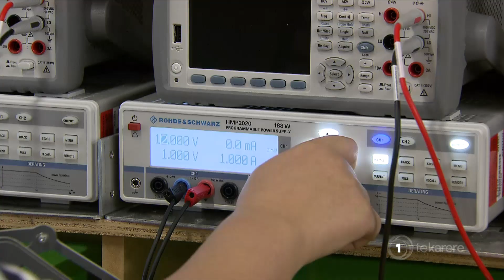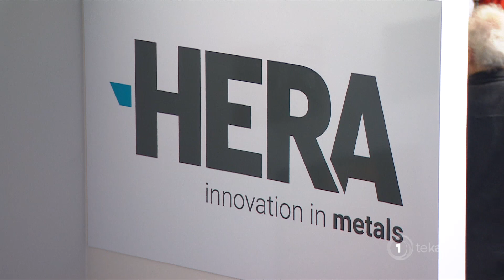Meet budding wahine Māori engineer Sarah Lewis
Not many, if any Māori work in engineering, especially Māori women. A new scholarship has been launched to enable Māori women to get a foothold into the industry. Krystal-lee Brown meets the first recipient of the Whanake scholarship. Check it out